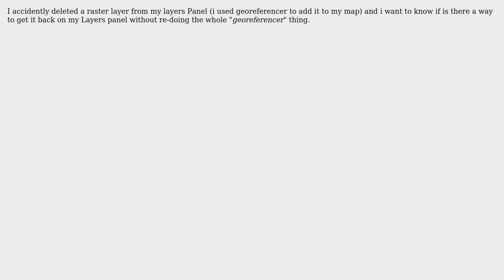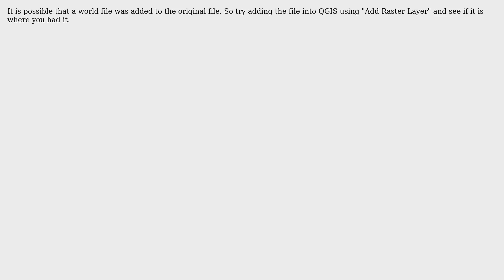GIS: Accidently deleted layer from Layers panel of QGIS? (2 Solutions!!)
GIS: Accidently deleted layer from Layers panel of QGIS?

With thanks & praise to God, and with thanks to the many people who have made this project possible! | Content (except music & images) licensed under CC BY-SA | Music | Images & others | With thanks to user PolyGeo user Knightshound user Hicham JABIROUNE user HeikkiVesanto and the Stack Exchange Network Trademarks are property of their respective owners. You are responsible for your own actions.